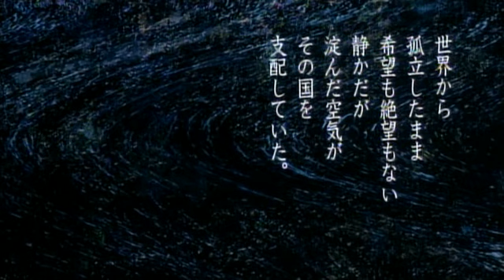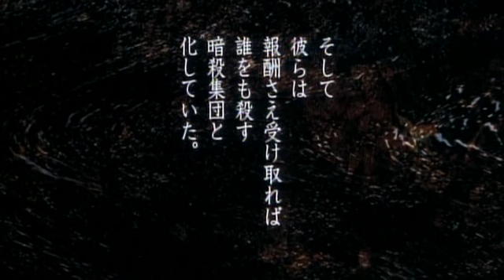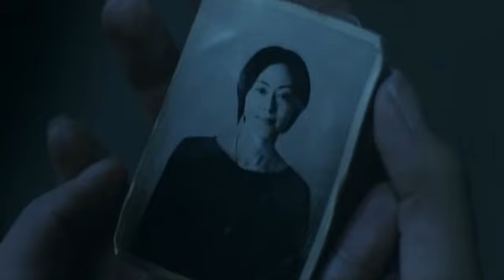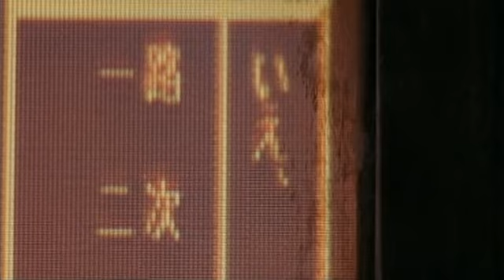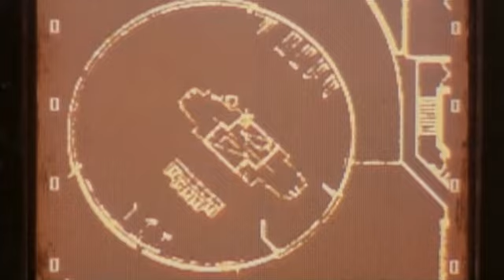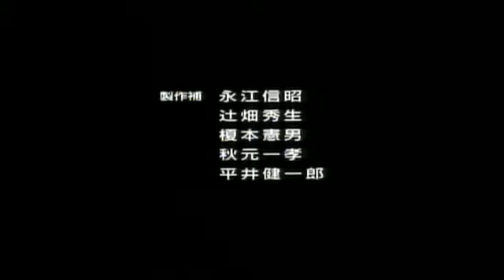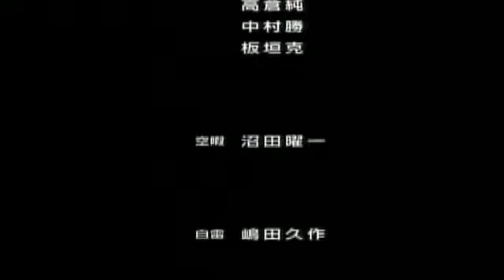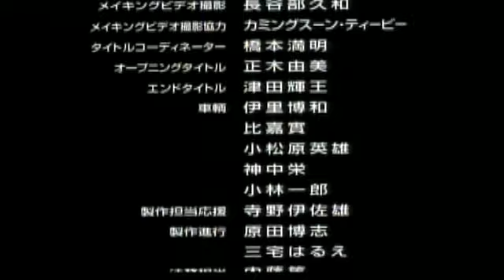La princesa hoja (Pelicula Completa)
Japón. Alrededor de 500 años en el futuro. Yuki, la protagonista, pertenece a un grupo de guerreros mercenarios, los Takemikazuchi, largamente empleados por el actual gobierno para vencer a la facción rebelde contrarios a su política déspota. Esta banda de samurais modernos se rige por un sólido código del honor mas cercano a las antiguas ordenes feudales que a una organización pseudo-criminal. Yuki, descendiente directa de la rama consanguínea de los fundadores del clan descubrirá que su madre fue asesinada por el actual dirigente del mismo cuando intentó poner fin a las maniobras de sus miembros. Consciente de ello Yuki se volverá contra sus camaradas y tras ser atacada y perseguida acabará huyendo topándose con un joven que desconociendo la naturaleza y motivaciones de la joven la auxiliará dándole los necesarios cuidados médicos y hospedaje. Pero este tiene un pasado misterioso y un presente incierto, forma parte del grupo políticamente rebelde y está sometido a los designios de sus mandatarios. Yuki, recuperándose en cuerpo y alma mientras que prepara su venganza irá, junto al muchacho, conociendo las otras "realidades" de la vida, un sentir diferente al de la estricta disciplina mercenaria que la hará descubrir esperanzas y necesidades, pero desgraciadamente su destino está escrito de antemano y tanto ella como su nuevo compañero tendrán que liberarse de sus respectivos deberes para ser libres.